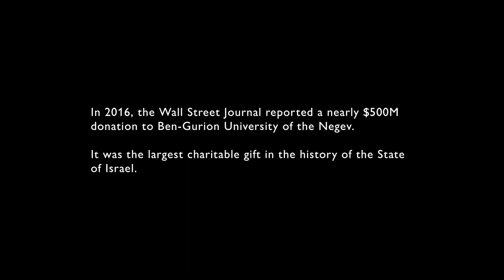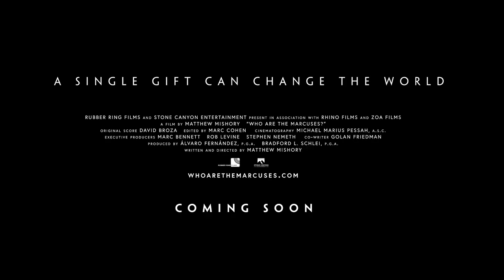WHO ARE THE MARCUSE'S Trailer | Miami Jewish Film Festival 2024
The year’s “great documentary” (Film Threat) uncovers the fascinating story of a mysterious Long Island Jewish couple whose half-a-billion-dollar gift to Israel, the largest single gift in the history of the state, inspires peace and climate action through water tech. The film meticulously weaves together the life stories of this mysterious couple, Lottie and Howard Marcus, who we come to learn were Holocaust refugees leading a quiet life in a modest San Diego apartment. Astonishingly, they chose to bequeath their substantial wealth to Ben-Gurion University of the Negev, with a clear objective of advancing the study of water management. Their underlying aspiration was to play a role in contributing to regional conflict resolution in Israel and championing peace through innovative water solutions. However, the Marcuses' story delves deeper than just philanthropic wealth dedicated to a significant cause and the selflessness that enveloped this grand gesture. The film also explores the unique circumstances of the couple's lives and how their donation had so much to do with giving back for just being alive. As survivors of the Holocaust, Lottie and Howard Marcus managed to escape Nazi Germany in the 1930s, a fate that eluded many members of their families. Their remarkable and inspiring story is vividly portrayed in this acclaimed film, which also includes interviews and insights from prominent figures who illuminate the Marcuses' extraordinary philanthropy, including Warren Buffett, CEO of Berkshire Hathaway; Isaac Herzog, President of Israel; historian Daniel Gordis; bestselling philosopher Micah Goodman; E. Randol Schoenberg; and author and activist Seth M. Siegel.